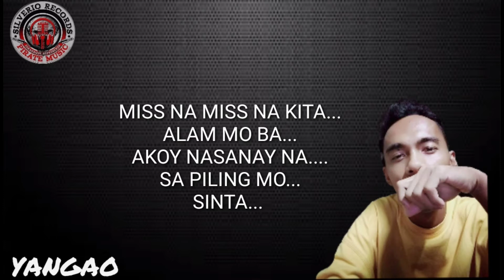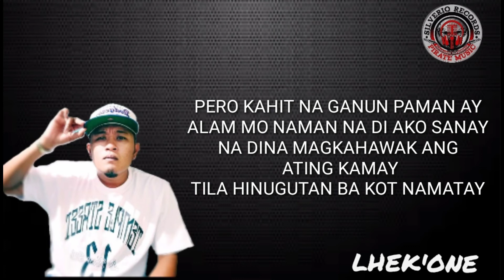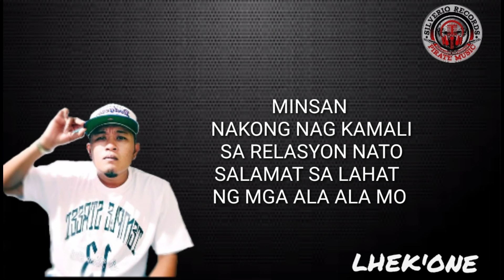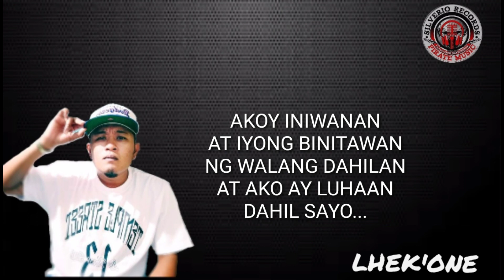SUMUKO KANA - BRADTHUGZ x YANGAO x LHEK'ONE (OFFICIAL LYRICS VIDEO)PRODUCE BEATS DASH BEAT BJ PROWEL